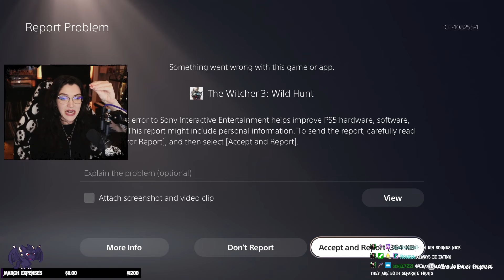ARE YOU JOKING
I hope you enjoy! See the madness live Wednesday, Thursday and Weekends